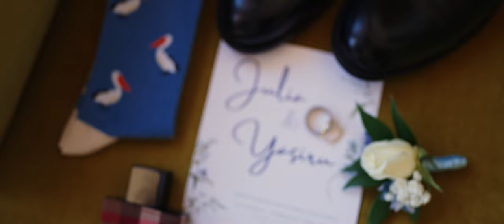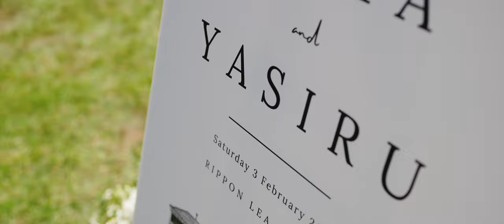Julia and Yasiru - Rippon Lea Estate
The beautiful wedding of Julia and Yasiru - Rippon Lea Estate in Melbourne, Australia.